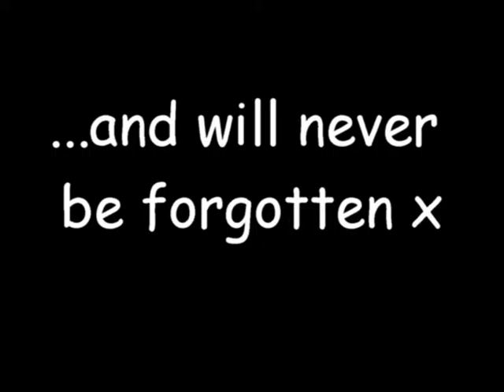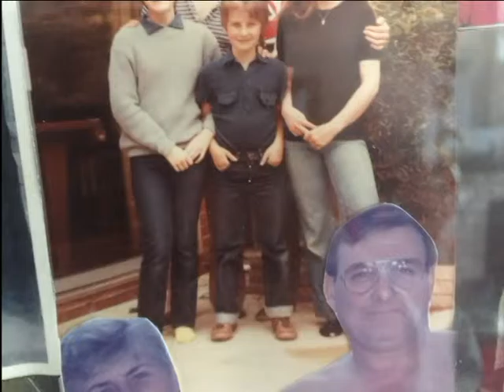Marie Bidmead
Marie Bidmead, Nan Cats, Mrs Bidmead, Mum Bidmead, Marie Louise